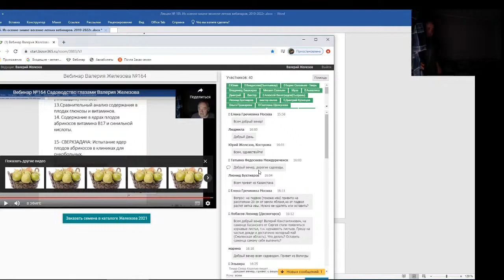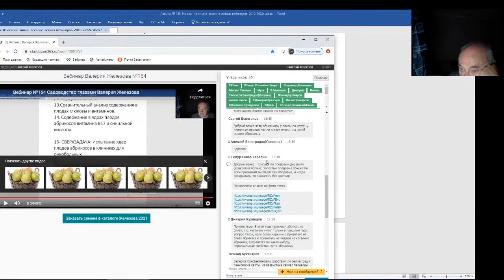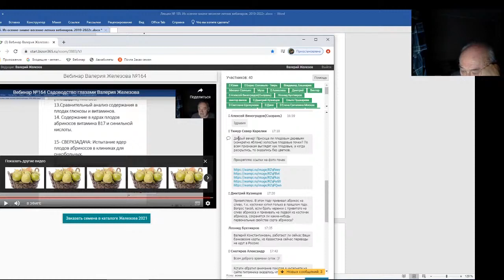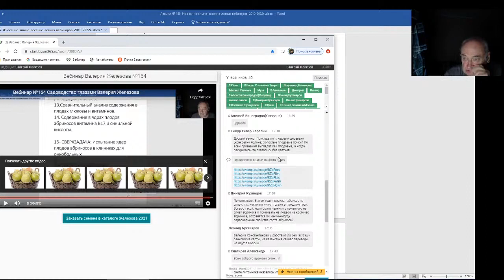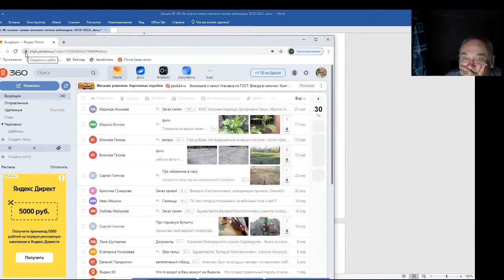Железов Валерий. Вебинар 185. Чат. Ответы на вопросы. Часть 1.